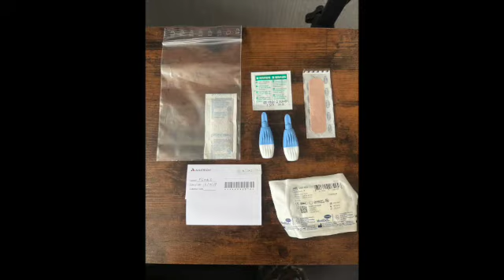NAD test - check your NMN or NR supplements are working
I discuss the new NAD test from DoNotAge.org and give my review on how easy it is to use as well as tips for how to do it properly. NAD testing is the only way to know for sure if your NMN or NR supplements are working and boosting your levels of NAD as they should. This is the first part of a 2-parter. In the second part I will reveal what my results are after 6 months of taking NMN. I will link to that video below once filmed.

NR Bundle (DoNotAge.org have stopped selling the NR bundle - NMN in powder form is now cheaper anyway :-))

❤️ Enjoyed this video? Subscribe to my channel and hit the notification bell to never miss a new video — and let me know what kind of videos you’d like to see next in the comments!

Chapters ⌛
00:00 NAD test - check your NMN or NR supplements are working
01:04 How has this test been improved over the last test DoNotAge.org sold?
02:08 What is included in DoNotAge.org's NAD testing kit?
03:55 How did I find taking the test and what tips can I share?
07:08 How much does DoNotAge.org's NAD test cost?
07:21 Special deal, discount on NMN/NR NAD test kit bundle